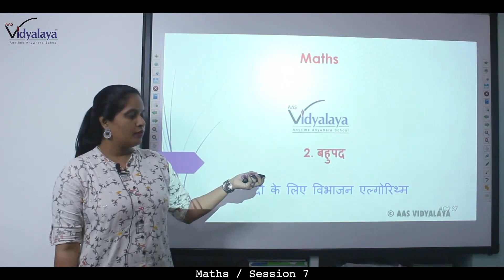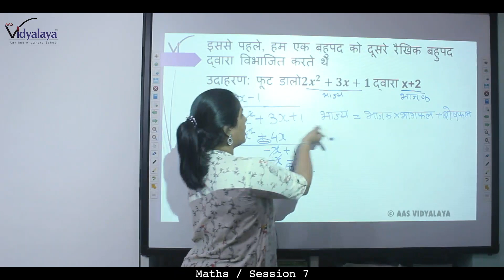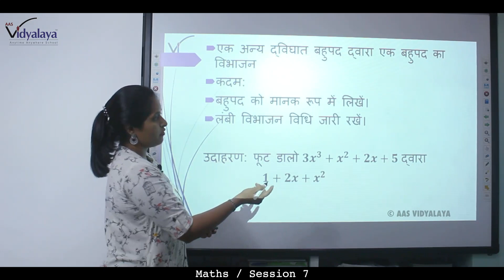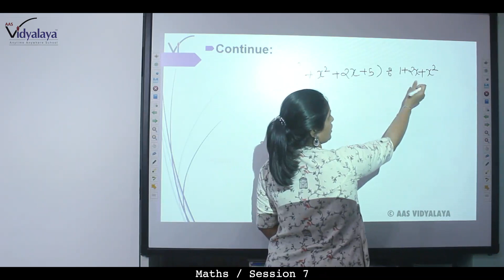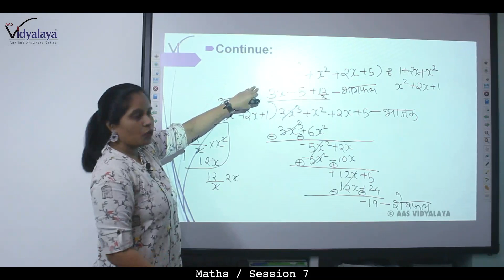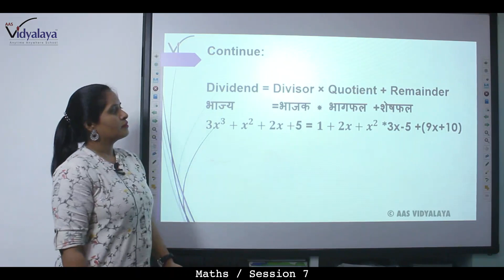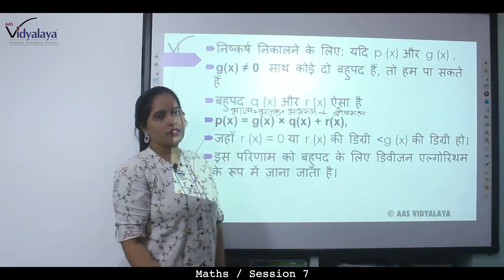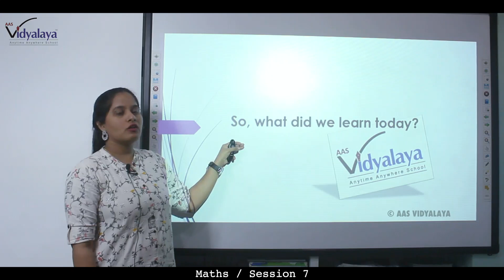UPB CLASS 10 MATHS BAHUPAD C2S7 - बहुपद